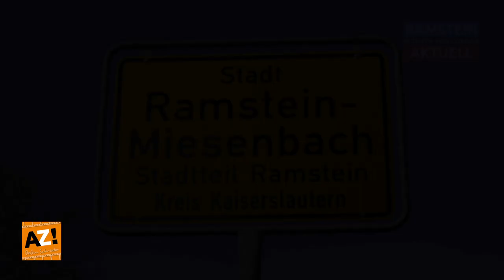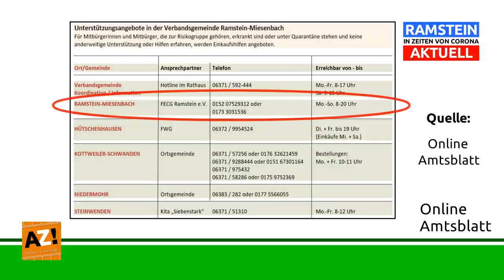12. Folge "RAMSTEIN in Zeiten von Corona AKTUELL" Interview mit Kevin Schmidt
👤 Im Interview mit Kevin Schmidt von der "FECG" Ramstein e.V.
ℹ️ Die Nachbarschaftshilfe von und für Ramstein-Miesenbach
📱 Über die digitale Koordination und die ehrenamtlichen Hilfsangebote
👉 Das Angebot soll auch nach Zeiten von Corona weiter bestehen!
Videoproduktion von AZ! Gründer & Produzent Stefan Schröder.

Kategorie
Nachrichten & Politik
Lizenz

Kategorie
Nachrichten & Politik
Lizenz

Kategorie
Nachrichten & Politik
Lizenz